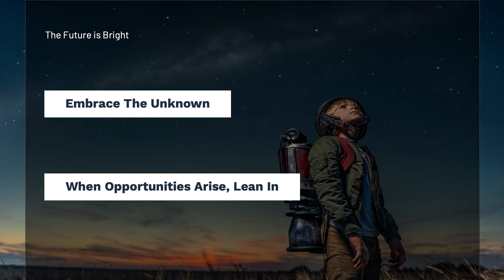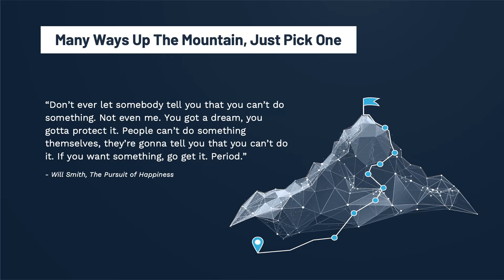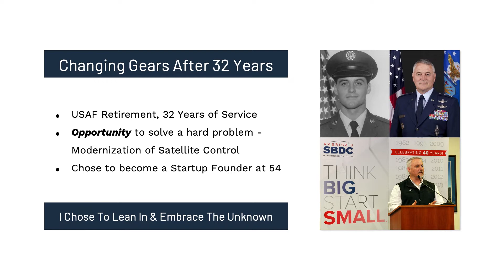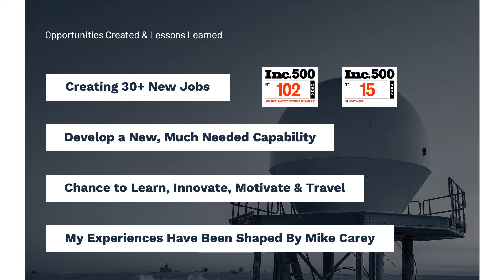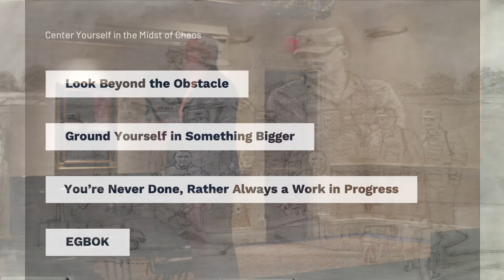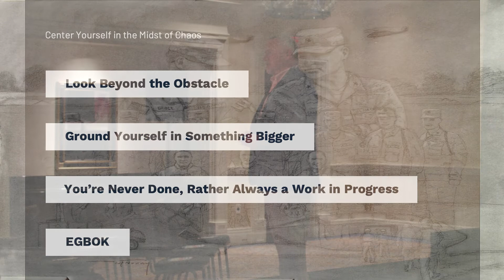Press On! | Mike Carey SGx2021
Mike Carey, Co-Founder and Chief Strategy Officer at ATLAS Space Operations speaks at SGx2021 on “Press On! Embracing the Unknown” and the importance of overcoming impostor syndrome.

Built with young professionals in mind, SGx is a technology-focused event in Washington, DC, that brings together young professionals, industry experts, and government leaders in the space and satellite industry to discuss pressing issues and innovative ideas in an exciting way. Each year SGx takes place on the first day of the SATELLITE conference in collaboration with Access Intelligence. SGx2021 took place September 7th, 2021, at the Gaylord Convention Center near Washington, DC.